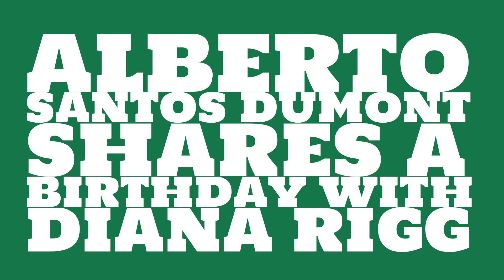What was Alberto Santos Dumont's birthday?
When was Alberto Santos Dumont born? Watch this video to learn Alberto Santos Dumont's birthday and other trivia about Alberto Santos Dumont